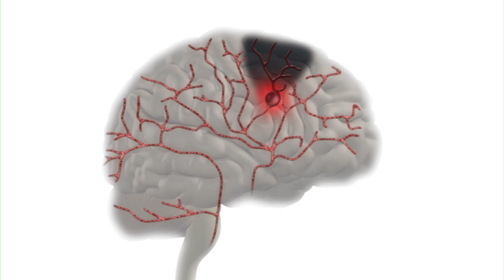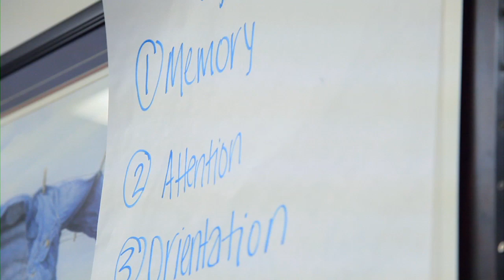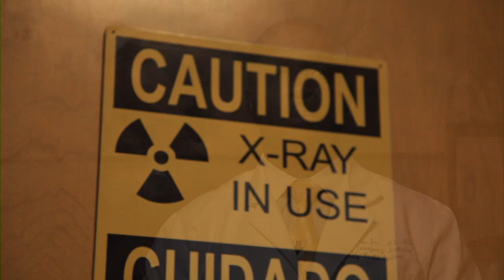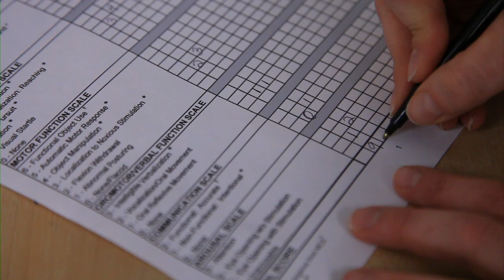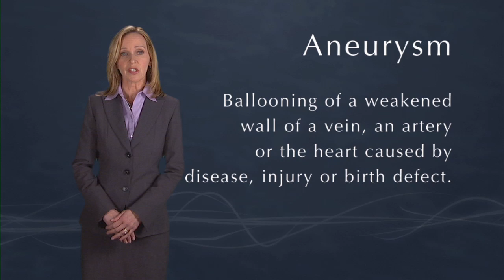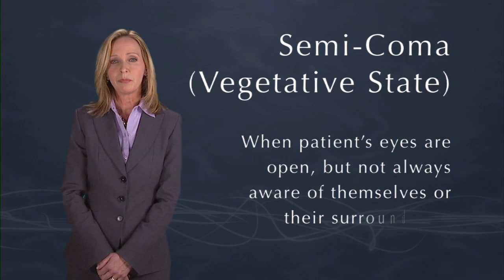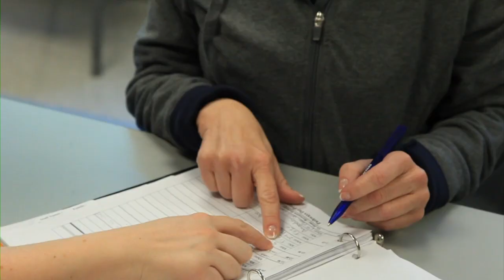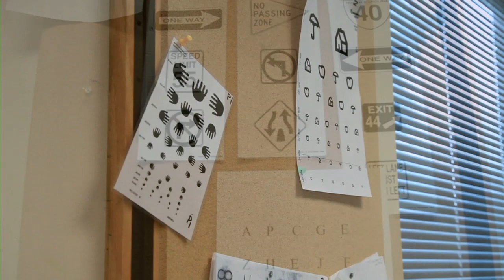Understanding Non-Traumatic Brain Injury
This video discusses non-traumatic brain injury. It is part of the DVD series "Understanding Brain Injury" created by Shepherd Center. Visit braininjury101.org toview the entire video series.